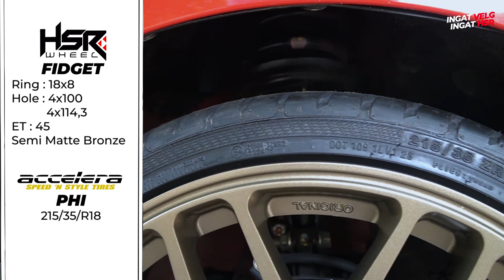Tips Modifikasi Velg Dan Ban Honda City Hatchback